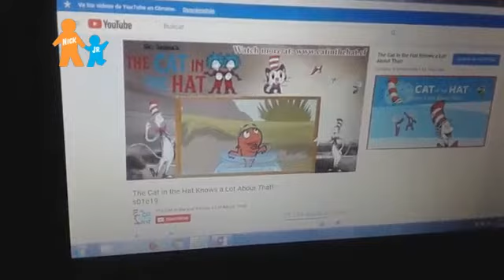Fish Facts Elephants (Paddington Bear UK Version)